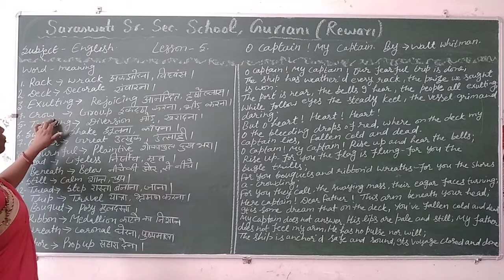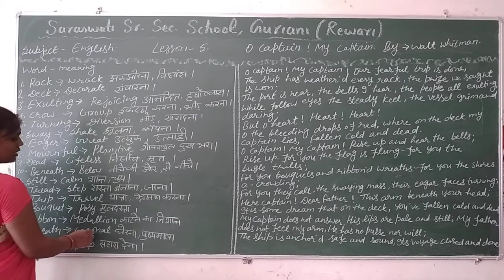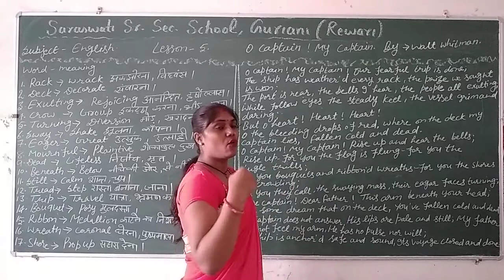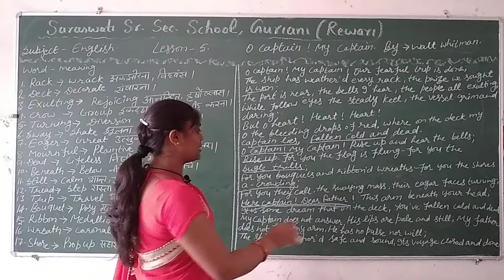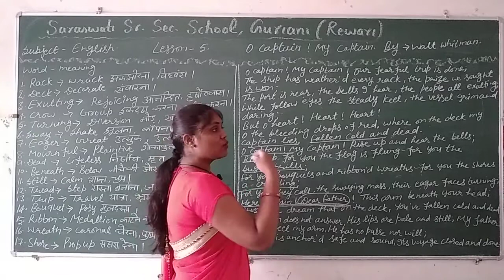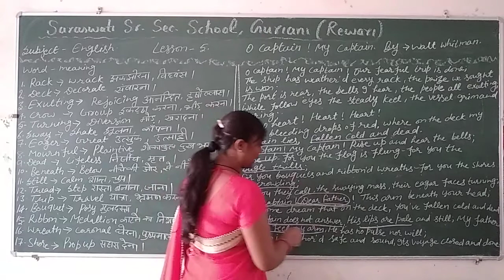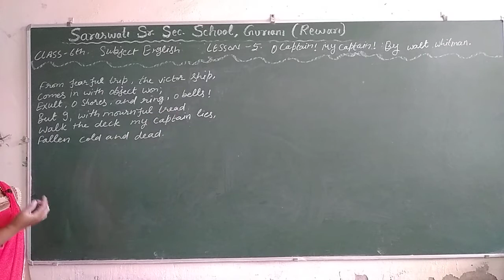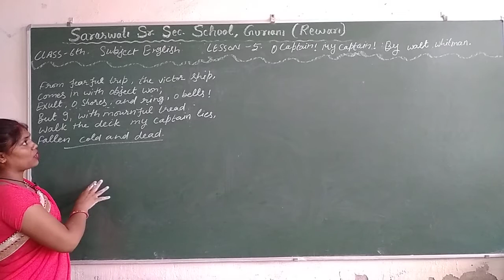Class - , Sub. - English , Lesson - 5